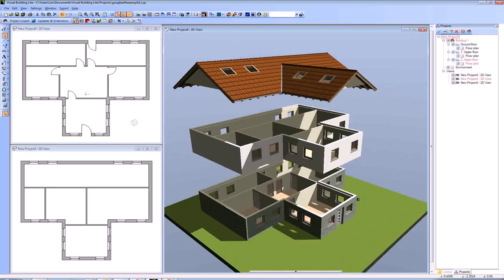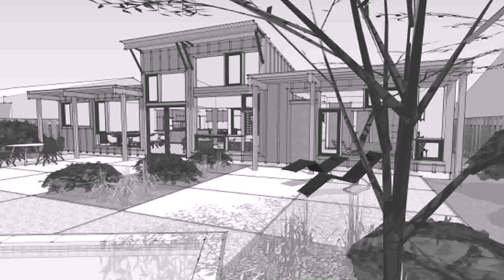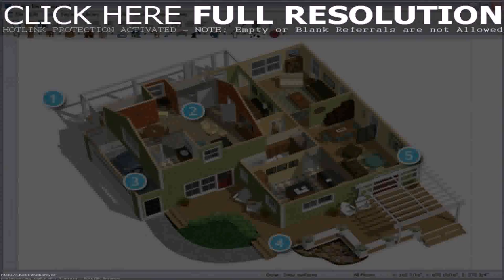Can I Design My Own House Plans - Gif Maker DaddyGif.com (see description)